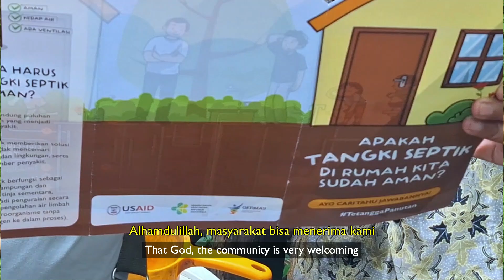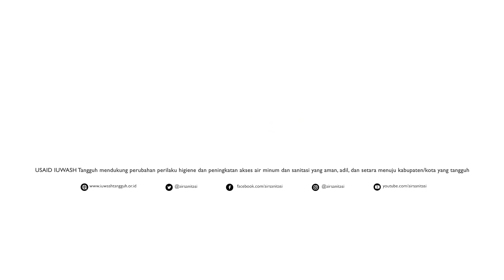Air Minum dan Sanitasi untuk Hidup Lebih Baik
Akses Air dan Sanitasi yang Lebih Baik Menyelamatkan Nyawa yang Berharga

Penduduk Giripurwo, sebuah desa kecil berpenduduk sekitar 8.100 jiwa (BPS, 2023) yang terletak di daerah perbukitan di Kabupaten Wonogiri, Jawa Tengah, telah berjuang selama bertahun-tahun untuk memenuhi kebutuhan air bersih dan sanitasi mereka. Sebagian besar penduduk desa adalah petani kecil atau buruh dan berpenghasilan terlalu rendah untuk membeli fasilitas air minum dan sanitasi yang dikelola dengan aman.

Pada tahun 2023, USAID IUWASH Tangguh melakukan kajian partisipatif tentang masalah air dan sanitasi di desa dengan melibatkan masyarakat, puskesmas, dan pemangku kepentingan lainnya. Temuan menunjukkan bahwa 11 keluarga menggunakan sumber air yang tidak terlindungi, 16 rumah tangga hidup tanpa jamban, sementara 738 keluarga tidak memiliki jamban dengan tangki septik. Menurut Ngatini, seorang relawan masyarakat, keterbatasan kemampuan finansial merupakan salah satu tantangan utama dalam perbaikan fasilitas air dan sanitasi.

Keluarga Tulardi adalah salah satu keluarga yang tidak memiliki akses terhadap air bersih dan jamban sendiri. Saat dibutuhkan, mereka harus menumpang di rumah tetangga atau berjalan kaki ke toilet umum terdekat yang jaraknya sekitar satu kilometer dari rumah mereka. “Saya ingin membangun toilet sendiri, tapi saya tidak punya biaya,” jelasnya. Sebagai tukang pijat, penghasilan Tulardi sangat kecil. Sayangnya, tiga tahun yang lalu, Tulardi kehilangan istrinya saat mengambil air. “Kami harus menuruni jalan setapak yang curam setidaknya tiga kali seminggu untuk mengambil air dari sumur milik salah satu tetangga kami,” kata Tulardi.